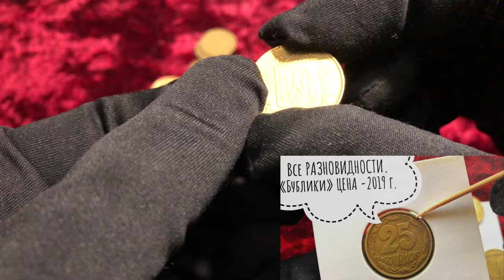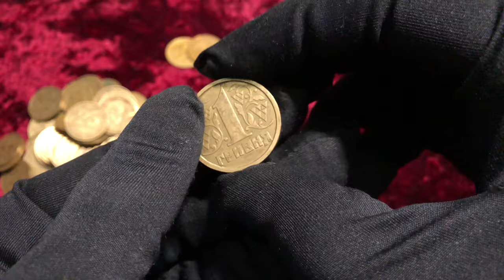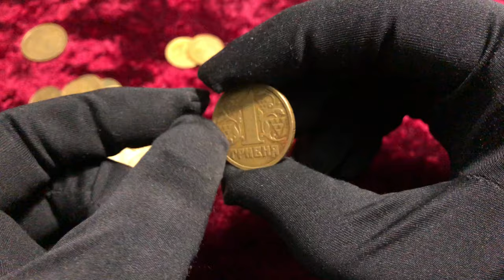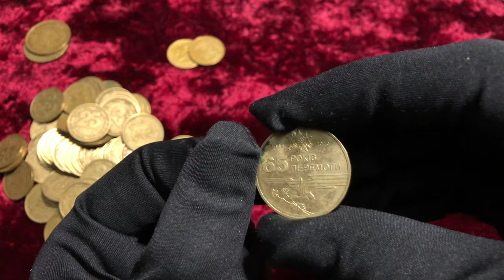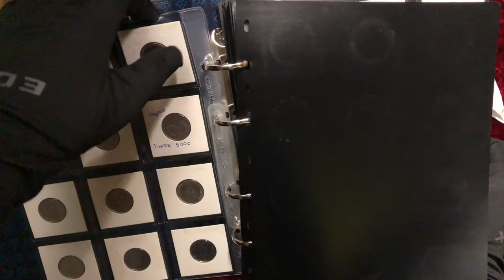Что я купил на 1300 грн? 25 копеек и 1 гривна 1995 Почему покупаю?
Покажу мои покупки за неделю 25 копеек бублики 1 грн 1996 1 грн 1995, одна гривна с поворотом. Коллекция моих гривень.